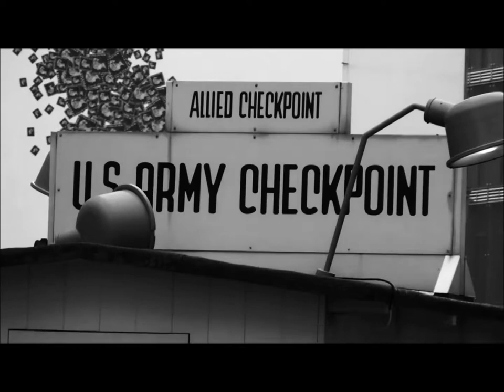Berlinoid 2 Akt. Modin'S Duo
Berlinoid 2 Akt, Nu Symfo-Jazz.

2 Akt_Berlinoid_23:27

Müssen Sie manchmal nicht mit den Augen der Touristen nachdenken, um vom wahren Fortschritt und der Wiedervereinigung von Herz und Verstand beeindruckt zu sein. Und heute wurde es ein wenig in einer anderen Perspektive wiederholt. Aber so funktioniert ihr Ego, der Ranginstinkt entwickelt sich weiter, wird ermutigt und sogar vergöttlicht. Machtherrschaft brauchen beschränkte profitable Leute. Nach einer Geschäftsreise haben wir klaren Eindruck eines multilateralen Lebens der Metropole, aber in unserer Welt gibt es verschiedene Wertesysteme, ist es nicht gemein und töricht, von Menschen nur für politisch-spezifischen Vorteile zu verlangen.

Konzept von Sergej S. Modin (Сергей С. Модин) und Manager Margrit Stuber. Danke an alle Mitwirkenden, Nordlocus, Kiel & TT Berlin, 2011/12.